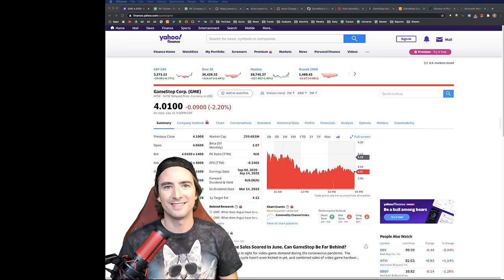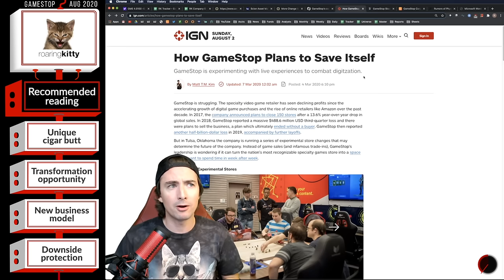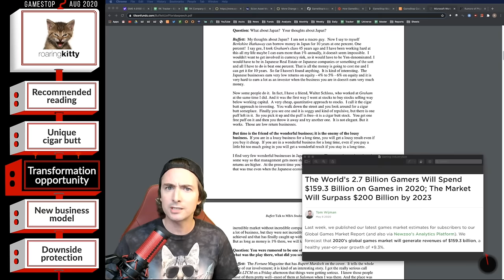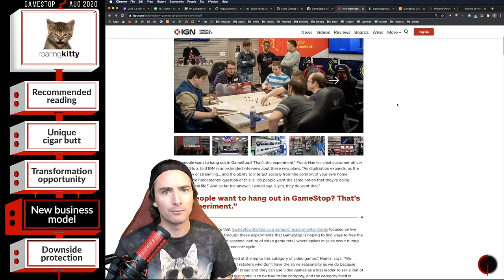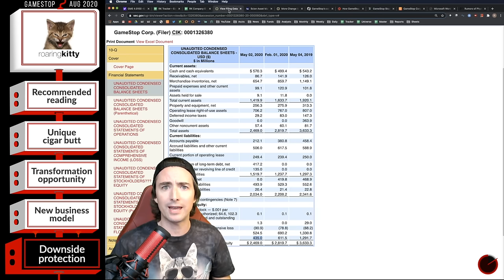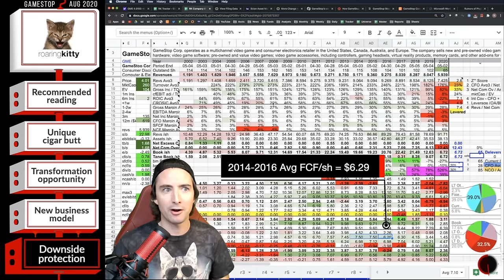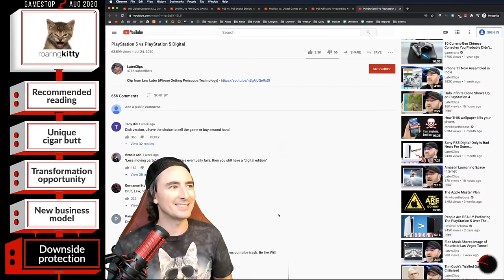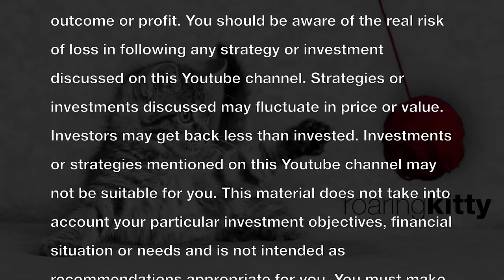5 reasons GameStop stock (GME) is a roach not a cigar butt a la Warren Buffett & could short squeeze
In this video I review GameStop (GME, $4.01, $260M market cap). As of August 2020 I'm bullish on the stock – perhaps foolishly so. What are your thoughts on GME? Do you agree or disagree with my take? What did I overlook in my analysis? Which of my assumptions were off?

The Roaring Kitty channel revolves around educational live streams where I share my daily routine of tracking stocks and performing investment research.

My investment style involves continually tracking thousands of stocks using a variety of widely available tools. When opportunity strikes – as it occasionally does in markets comprised of biased humans – I’m prepared to pounce and capitalize on the situation. I'm probably best classified as a fundamentals-focused deep value investor, though I find I'm increasingly leaning on technical analysis for screening, timing, and tracking stocks. In the years ahead I look forward to honing my portfolio management approach by acquiring bolt-on skillsets and further developing my approach to risk management.

Some of the tools I use: Google Chrome, Chrome extensions & search engines, Google Sheets / Google Apps Script / StackOverflow, StockCharts, insider buying via OpenInsider, stock ownership via WhaleWisdom, SEC filings via sec.gov, SeekingAlpha, Twitter, Quandl / Sharadar, and bond prices via FINRA.

I share my approach to investing in an effort to set you on the right path to building out your own investment process. I don't provide personal investment advice or stock recommendations during the stream. Please understand that my style of investing is extremely aggressive and I take on a substantial amount of risk. It's likely my approach would not be suitable for you. If you're seeking personalized advice, I encourage you to sit down with a financial professional who can review your personal situation, financial background, risk tolerance, etc. Check out the Roaring Kitty disclaimer video for more information